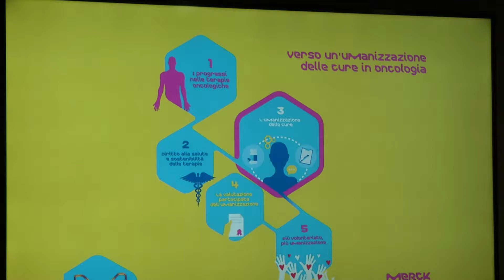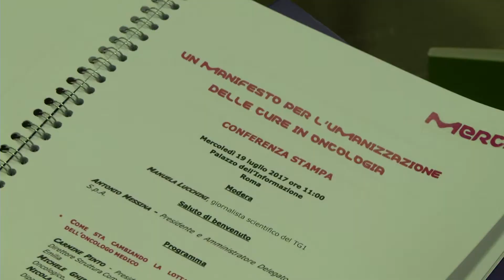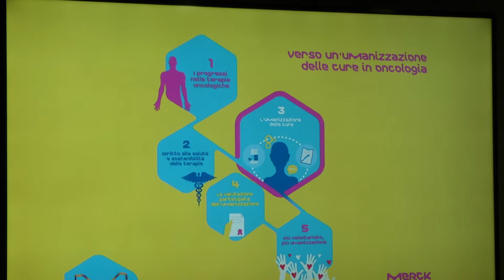Cosa fa lo psicologo in un centro di oncolologia?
Prof.ssa Gabriella Pravettoni, Direttore della Divisione di Psico Oncologia, Istituto Oncologico Europeo, Professore presso il Dipartimento di Oncologia e di Emato Oncologia Università degli Studi di Milano